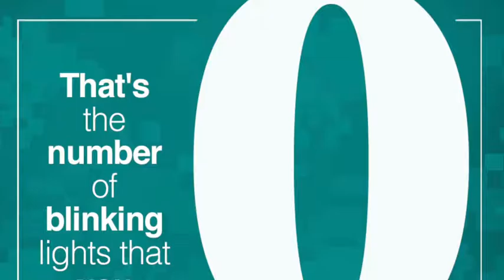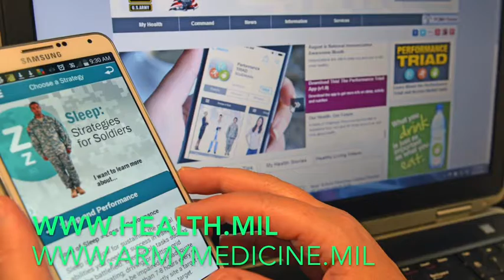Jan 2017 New Year, New You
The key to keeping on top of your resolutions is making small changes.